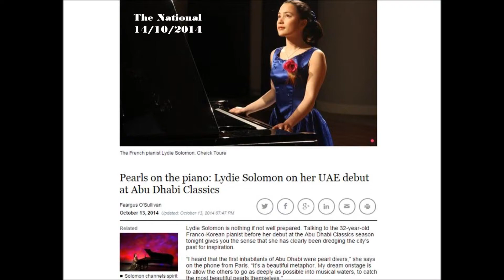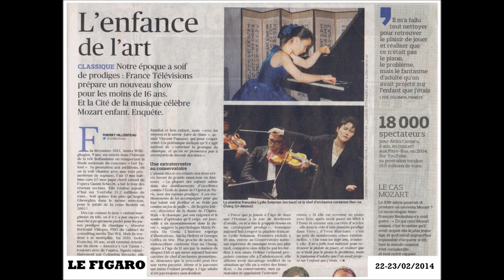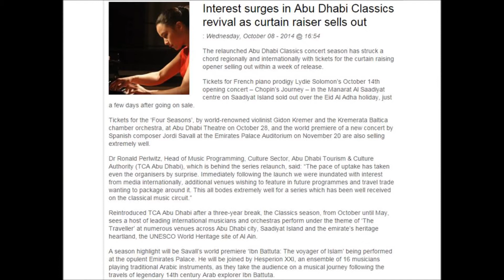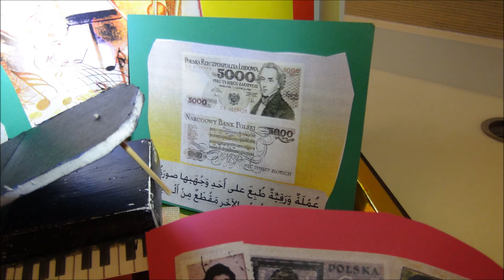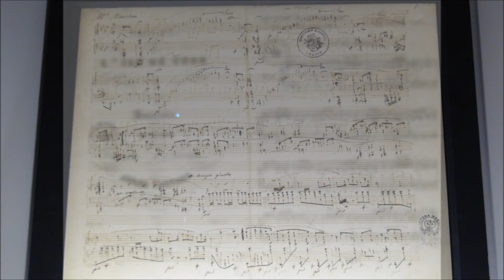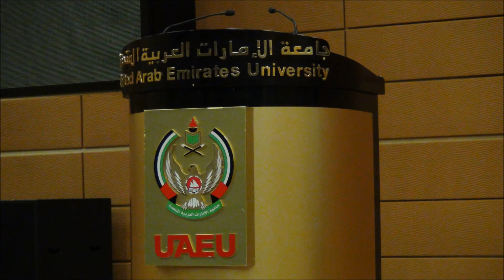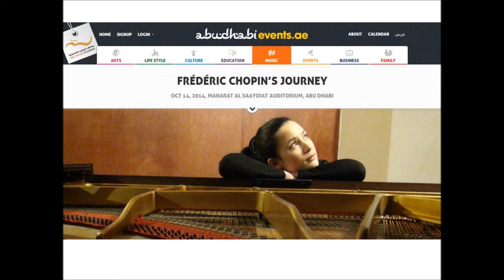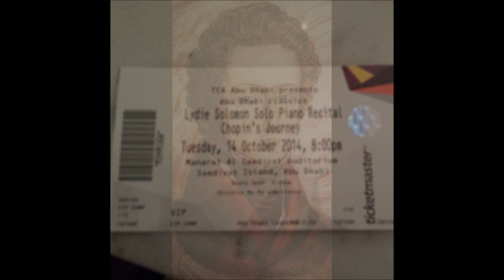Lydie Solomon Abu Dhabi Classic FM - HD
Lydie Solomon interviewed on Abu Dhabi Classic FM, on October 13th, 2014, on the eve of her opening recital for the Abu Dhabi Classics season.
Music from Lydie Solomon's "De Chopin à Cuba" album, available
Lydie Solomon interviewée sur Abu Dhabi Classic FM le 13 octobre 2014, la veille de son récital ouvrant la saison des Abu Dhabi Classics.
Musique extraite de l'album de Lydie Solomon "De Chopin à Cuba", disponible
Entrevista de Lydie Solomon sobre Abu Dhabi Classic FM, en vísperas de su recital abriendo la temporada de los Abu Dhabi Classics.